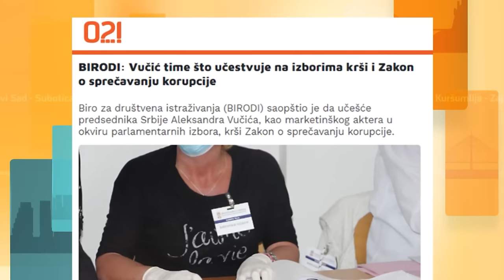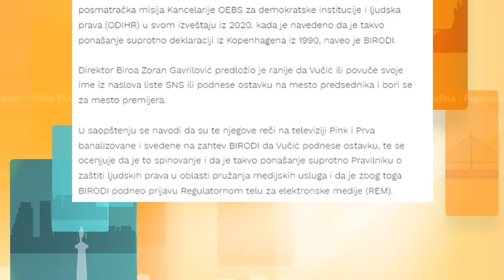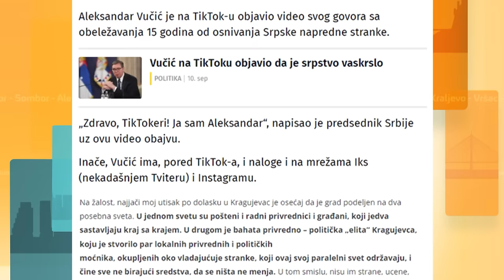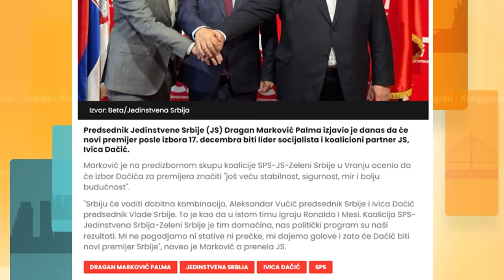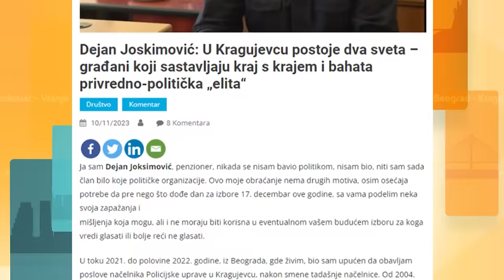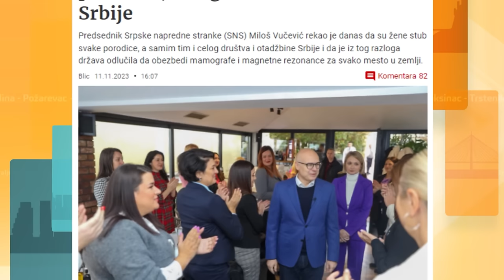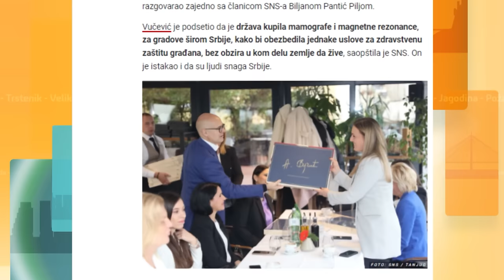Jovanka Nikolić i Nedim Sejdinović: Vučić pokušava da pokrije bahatost lokalnih moćnika